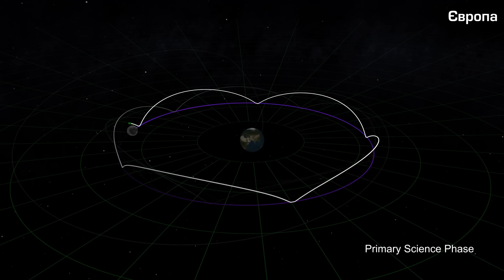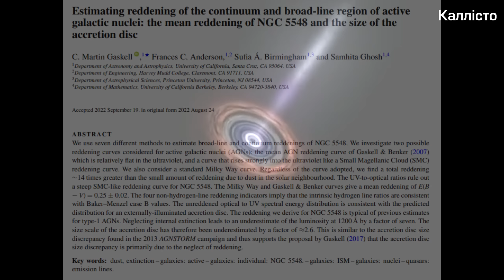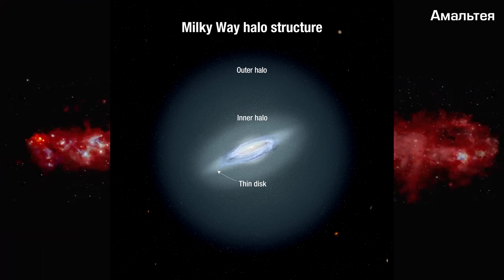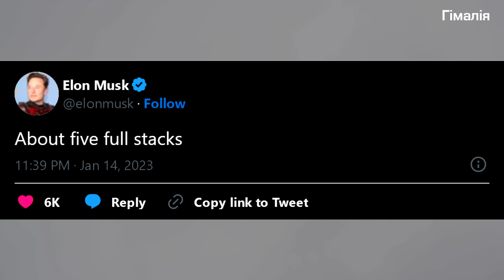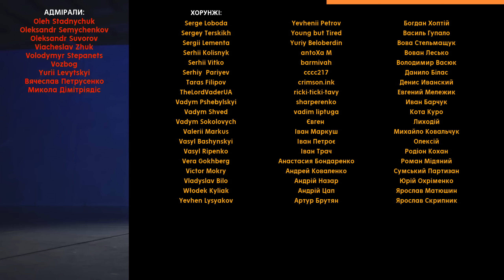Астрономи проти SpaceX, Чумацький шлях більший, ніж здається: Дайджест космічних новин 21/01/23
Підтримати проєкт: карта Приватбанку 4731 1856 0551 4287

00:00 Інтро
00:23 Проблеми кубсатів [Європа]
02:33 Астрономи проти SpaceX [Ганімед]
05:22 Ядра галактик більш потужні? [Каллісто]
07:07 Планети насправді старіші? [Леда]
09:04 Молочний шлях надто великий [Амальтея]
10:38 Саморегуляція зірок [Карме]
13:49 Новини SpaceX [Гімалія]
15:10 Запуски
17:00 Що почитати?

ПОСИЛАННЯ
ПОСИЛАННЯ